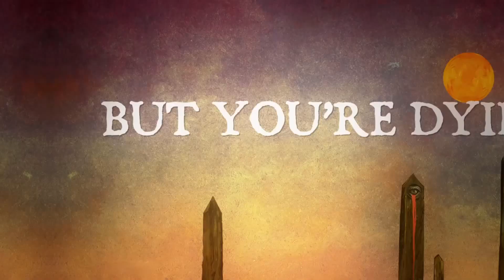Metal Digest 21-Aug-2016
Opeth, Vader, Metal Allegiance, The Agonist, Allegaeon, Devin Townsend Project, The Dillinger Escape Plan, Pallbearer - всё в этом выпуске!